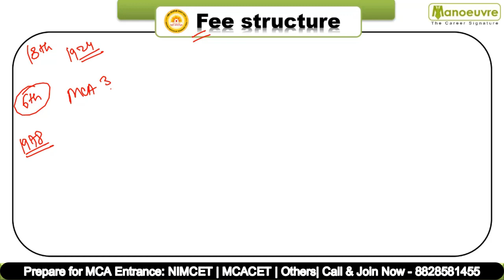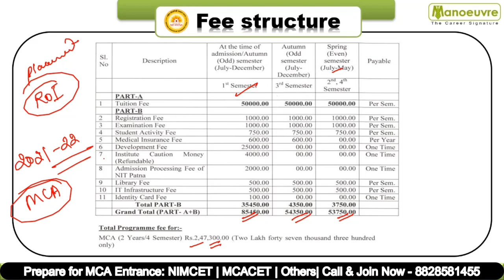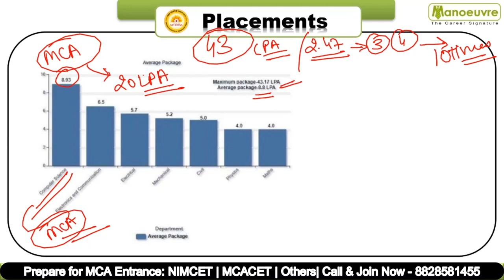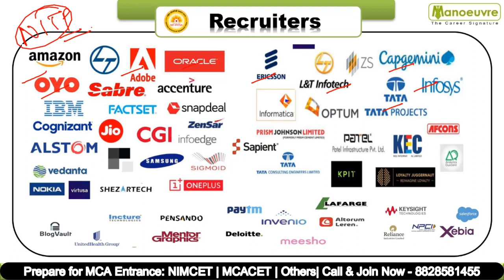NIMCET NITP PATNA I FEES VS PLACEMENTS..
Manoeuvre Education